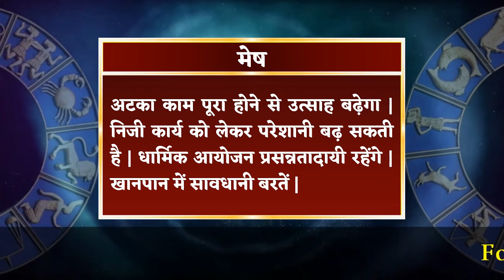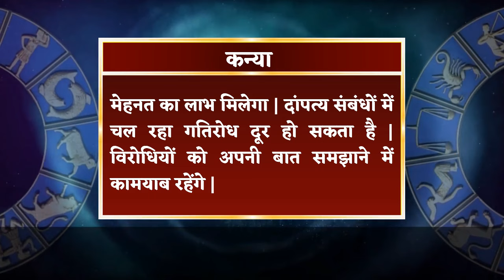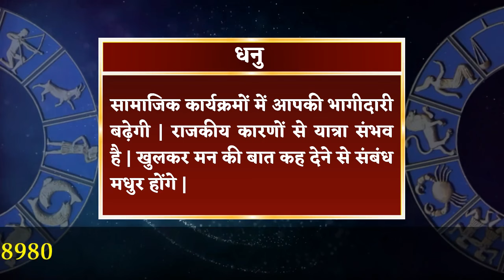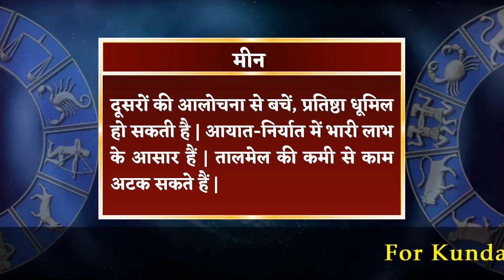आज का राशिफल 16 अगस्त 2024 | Aaj Ka Rashifal 16 August 2024.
16 अगस्त 2024 दैनिक राशिफल और दैनिक पंचांग के बारे में विस्तार से जानने के लिए विडियो अंत तक अवश्य देखें, यह विडियो मेष से लेकर मीन राशि वाले जातको के लिए है |

To know in detail about 16 August 2024 Daily Horoscope and Daily Panchang, must watch the video till the end, this video is for people from Aries to Pisces.